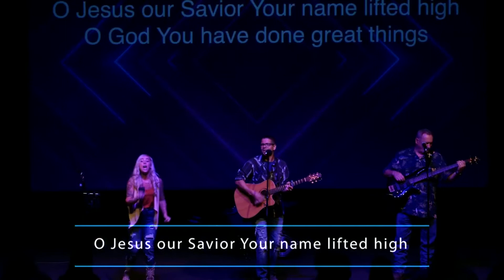River Lake Worship | Great Things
Text to Give: Text "RiverLake" to 77977

River Lake Church exists to live out our mission to MAKE IT EASY FOR EVERYONE TO FIND AND FOLLOW JESUS! And we do that through our Sunday services, small groups, volunteering, community events and outreach.